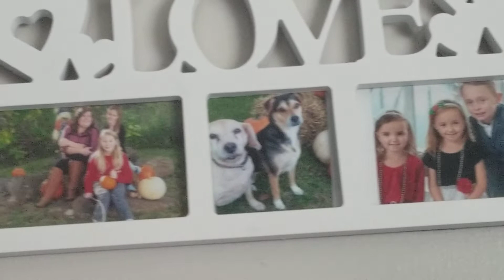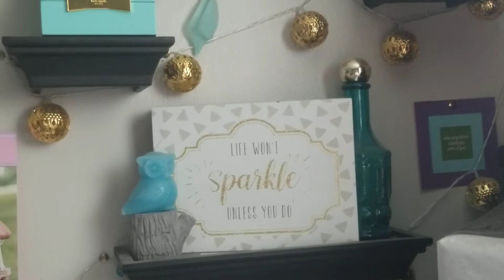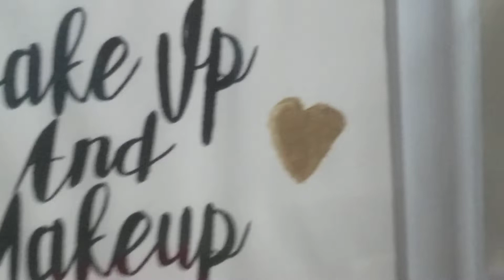Makeup Collection and Organization Overview